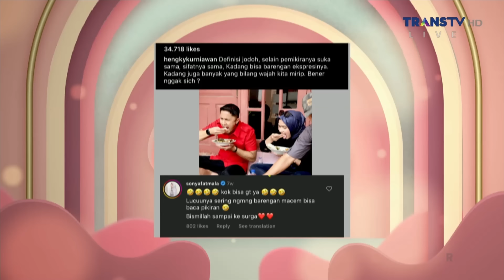Sonya Digombalin Siswa SMA, Begini Tanggapan Hengky Kurniawan | PAGI PAGI AMBYAR (25/9/23) P2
TAYANG SETIAP HARI SENIN-JUMAT PUKUL 08.30 WIB